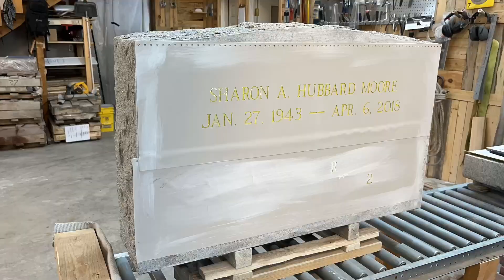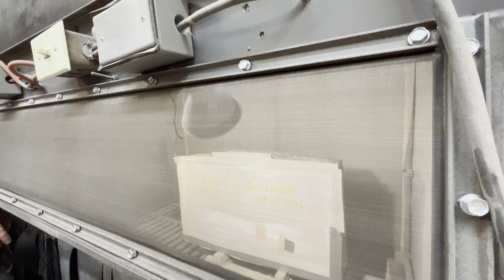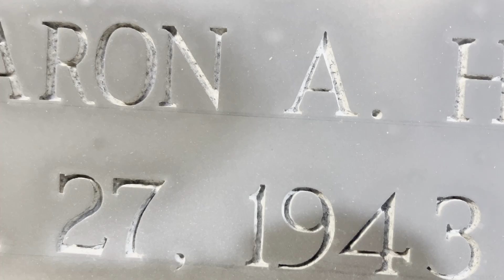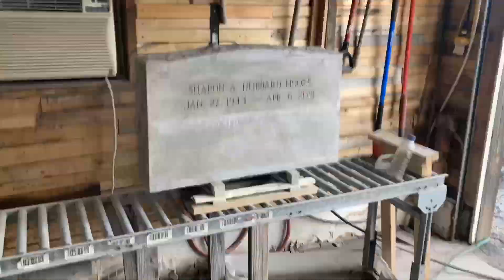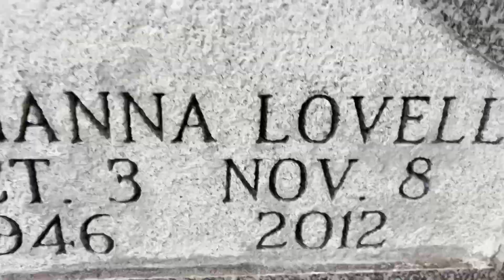Setting Headstones With My Grandsons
Curt takes a couple of his grandsons on a setting run. after that the guys all are working in the shop getting stones done and ready to go out the door. Curt and Christian Talk a little about the new sandblasting setup they ordered and just payed for.

In the spring of 1991, a childhood dream came out of Curt Christman's mind and became a reality.  Lewis County Monuments was started in 2007, and the name was changed to North County Memorials Inc. to better facilitate the current vision of serving Northern NY.  Currently, Curt and his eldest son Christian are in a partnership operating the monument business.  This small business has endured the ups and downs that all businesses encounter.  Come along and enjoy the ride!!